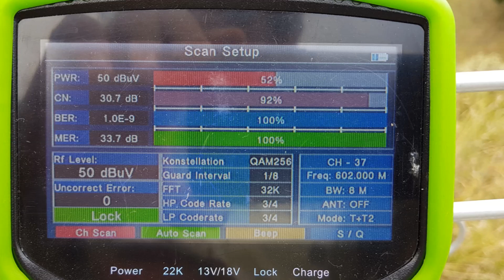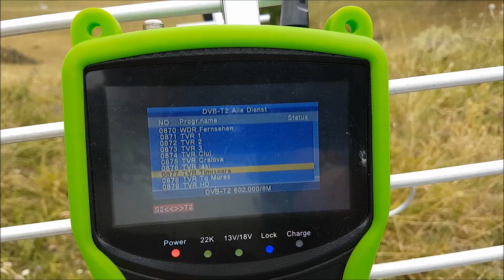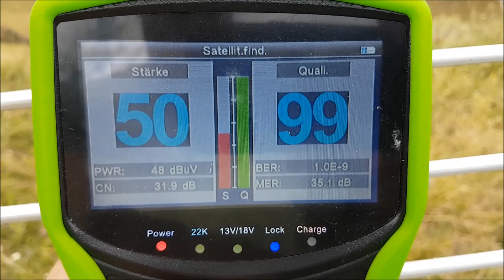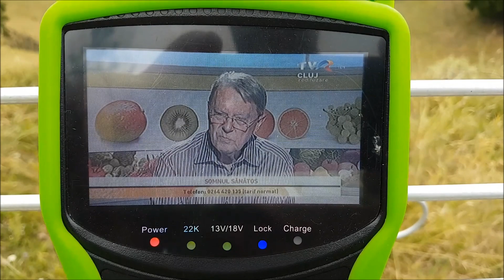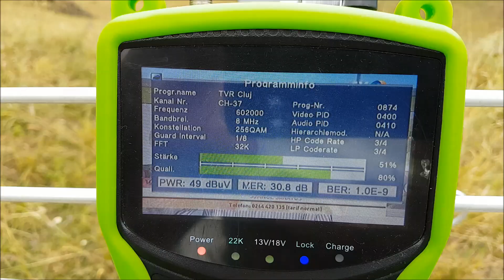DVB-T2 Romania / Mux1 / Ch 37 Paltinis - Satlink WS-7009 SE HD Combo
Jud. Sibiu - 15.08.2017